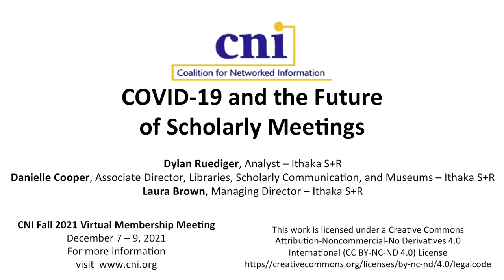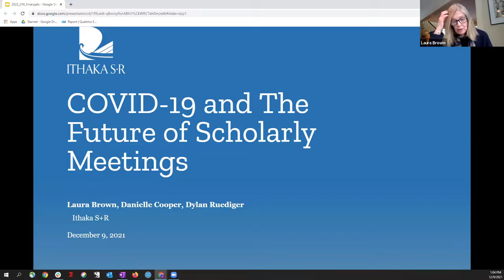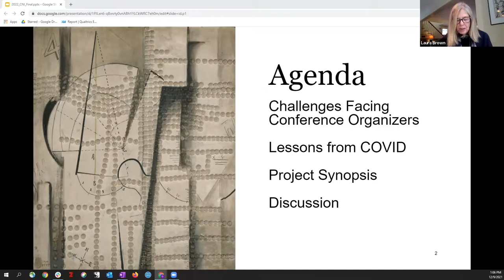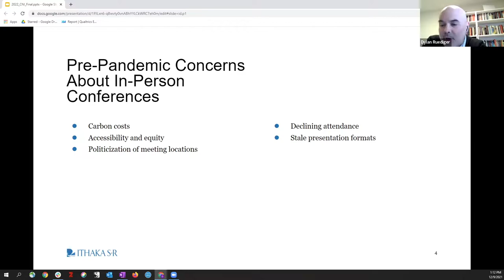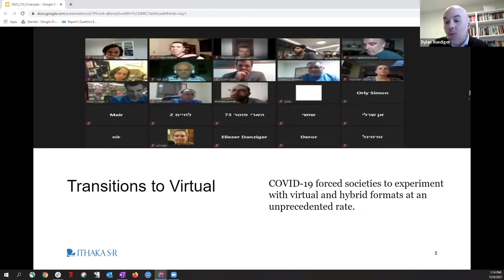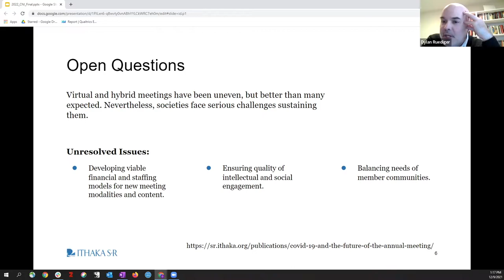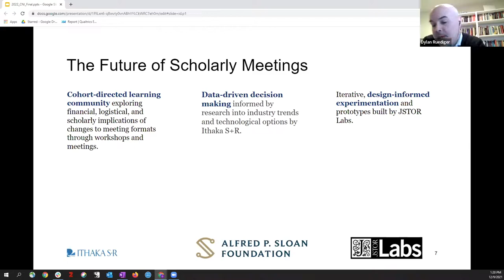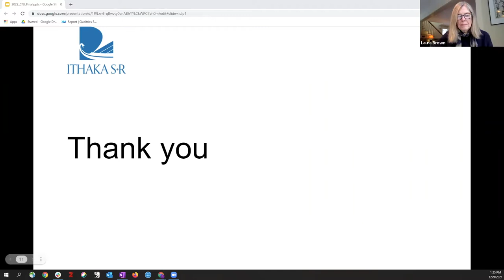COVID-19 and the Future of Scholarly Meetings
Dylan Ruediger, Ithaka S+R
Danielle Cooper, Ithaka S+R
Laura Brown, Ithaka S+R

The COVID-19 pandemic forced scholarly societies to reimagine one of their signal offerings: academic conferences. In response, societies experimented with virtual and hybrid meeting formats on a scale that was difficult to imagine before March 2020. One clear take away is that societies can no longer afford to focus exclusively on in-person gatherings. The potential advantages of virtual meetings–lower costs to participants and hosts, greater accessibility to a more diverse range of scholars, and a reduced carbon footprint, for example–ensure that virtual and hybrid events have long-term relevance and benefits that will extend beyond the pandemic. And yet the experiments begun in 2020 were not wholly successful, and sustainable blueprints and models for virtual and hybrid events remain elusive. Among the challenges societies face are how to finance and staff mixed-format meetings, and how to develop virtual and hybrid programming that can provide networking opportunities for members and serve as springboards for new scholarship. With generous funding from the Alfred P. Sloan Foundation, Ithaka S+R and JSTOR Labs are organizing a cohort of scholarly societies to explore and develop the future of the scholarly meeting. Through a combination of primary research, collaboration, and design thinking, we will work together to address the business, content, and membership challenges faced when developing long-term planning for multi-modal conferences.